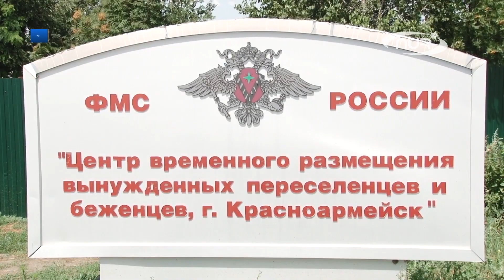Мусульман наградили за помощь беженцам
На минувшей неделе Красноармейский центр беженцев и вынужденных переселенцев отметил свой 25 летний юбилей. За это время здесь приют и домашний уют нашли сотни человек.